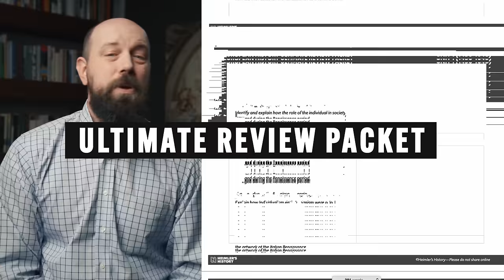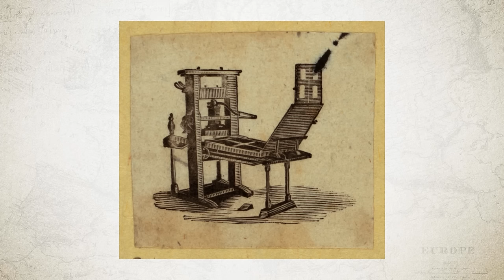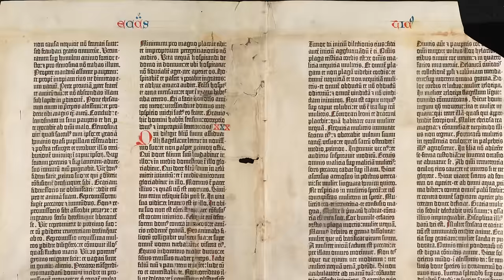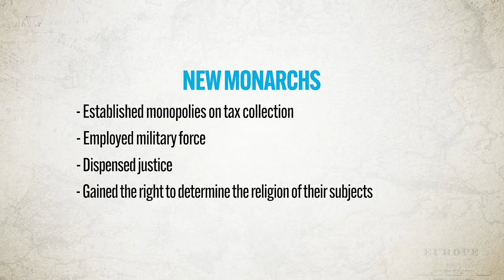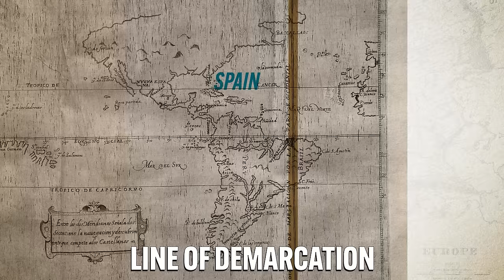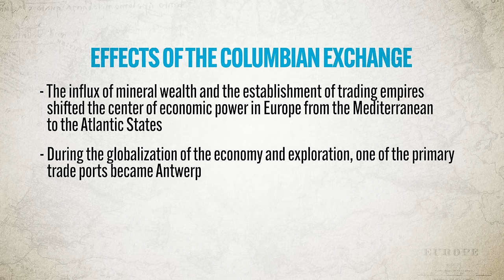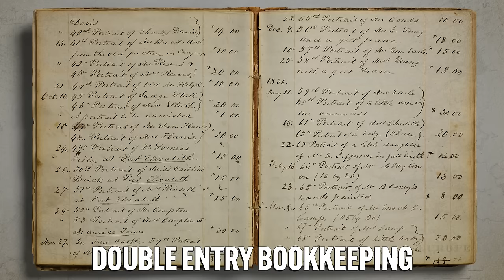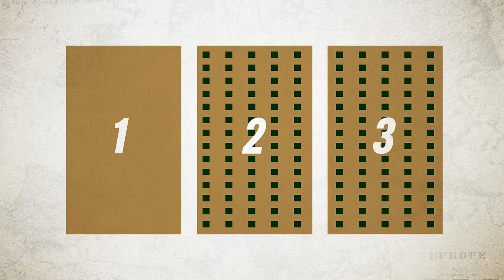AP Euro Unit 1 REVIEW (Everything You NEED to Know)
In this video Heimler takes you through the entirety of Unit 1 for AP European History which covers the time period 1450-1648. From Renaissance to European exploration to the Enclosure movement, it's all covered in this video.